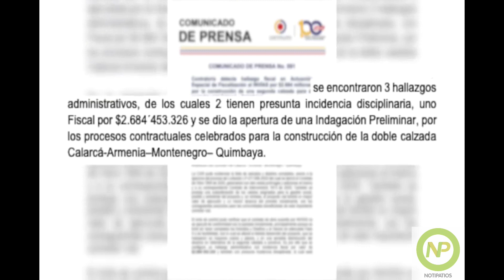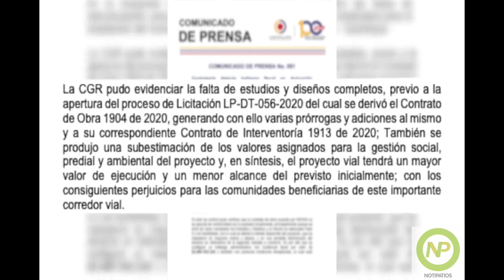Perdidos 2 600 millones de pesos por contrato de INVÍAS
VÍA: NOTI PATIOS